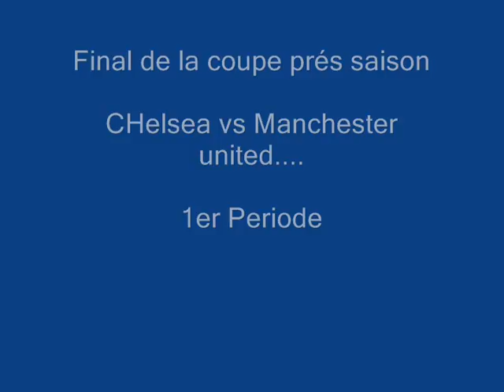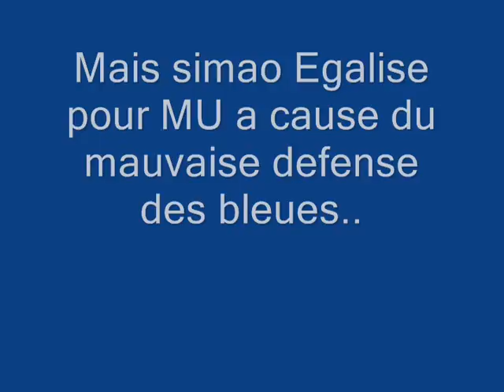final of the cup !! partie 1